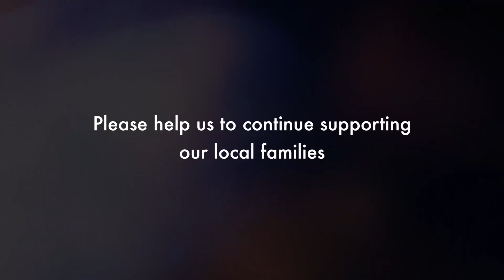Down's Syndrome Documentary 2014 - Ups n Downs Charity Northamptonshire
A documentary focusing on the registered charity Ups 'n' Down's (East Northamptonshire). Looking at life as parents to children with the Down's Syndrome condition, and the support, fun & educational activities ran by the charity. All of which rely on donations from the public in order to continue to offer such priceless support, not only for the children, but parents alike!

The documentary is too an up & down story of emotions, and one that we as film makers hope will inspire donations towards the charity, as well as advise and support people and parents new to the downs syndrome condition.

Documentary by elDRAW Creative Media - Northamptonshire